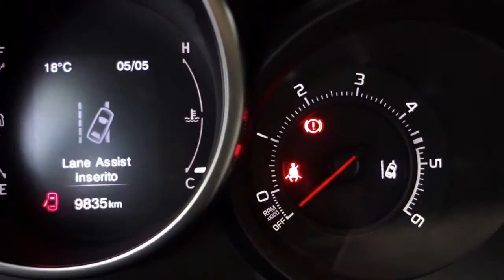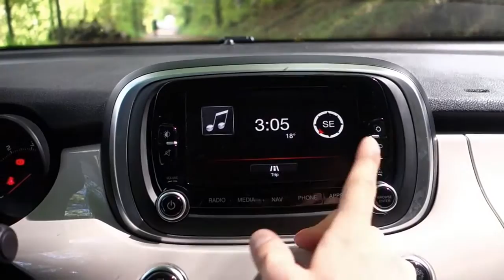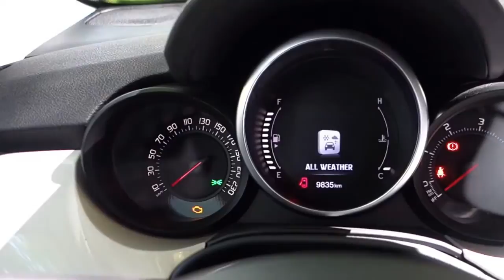Fiat 500X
Fiat 500X équipé du 1.6L Multijet 115ch
Les tarifs vont de 15.955 à 27.933€